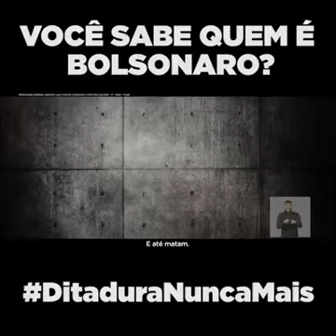Te apresentar o mito